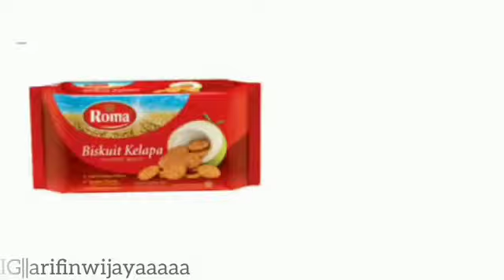Tugas Bisnis Online||Arifin wijaya